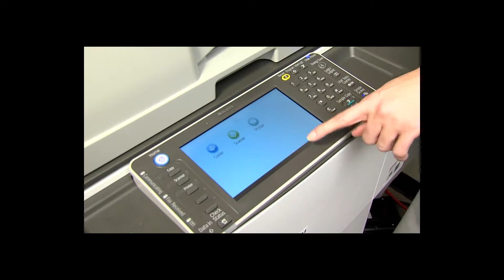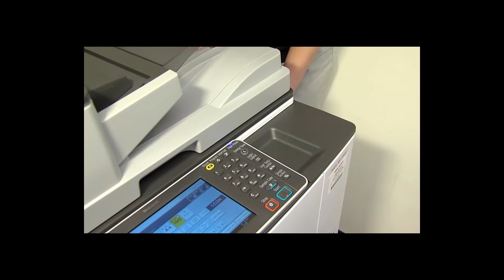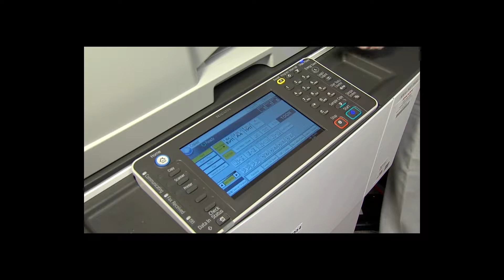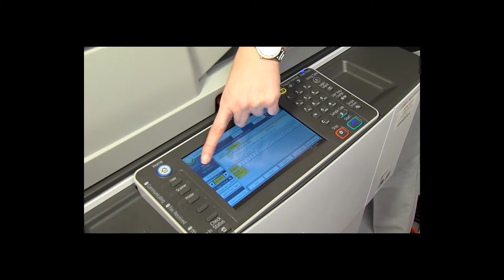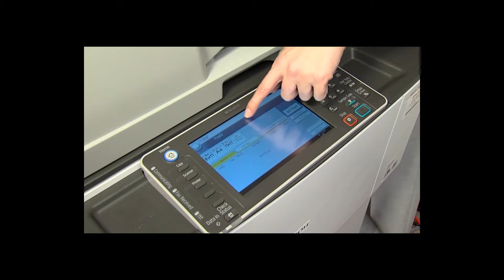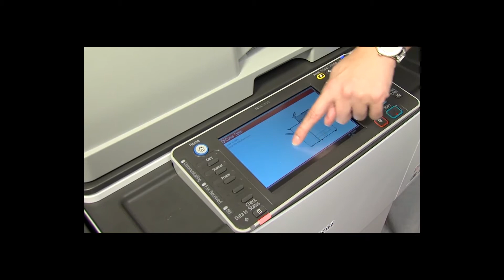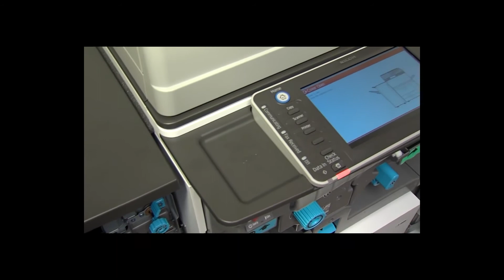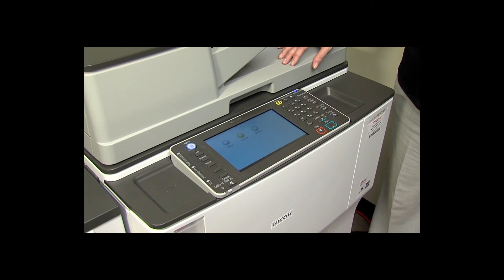Máy photocopy ricoh mp 7502 - Công ty cho thuê máy photocopy chuyên nghiệp và uy tín tại tphcm.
Công ty TNHH TM DV TÂM PHƯƠNG ANH cho thuê máy photocopy tại tphcm. Các dòng mày chính hãng, thương hiệu ricoh, toshiba, xerox.
CÔNG TY TNHH TM DV TÂM PHƯƠNG ANH
⛪ ĐC : 122/8 Trần Đình Xu, P. Nguyễn Cư Trinh, Quận 1, TPHCM
Để đặt hàng và được tư vấn